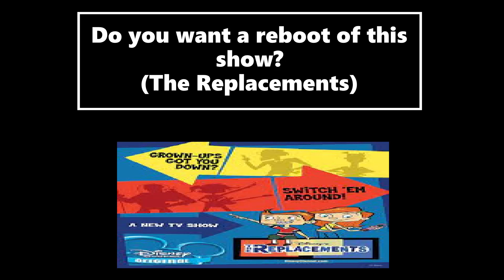Yes Or No: TV Show Reboots #41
TV Show Name: The Replacements (A Disney Channel Original Animated Series)

Two orphans are given access to a super foster agency that enables them to replace people in their life with aces and superhumans.